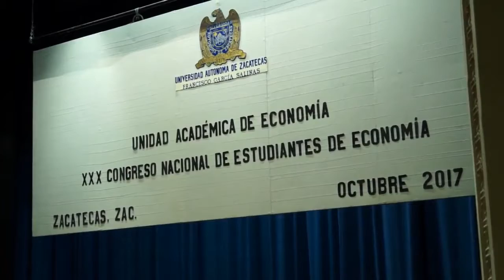Inauguración del Congreso Nacional de Estudiantes de Economía